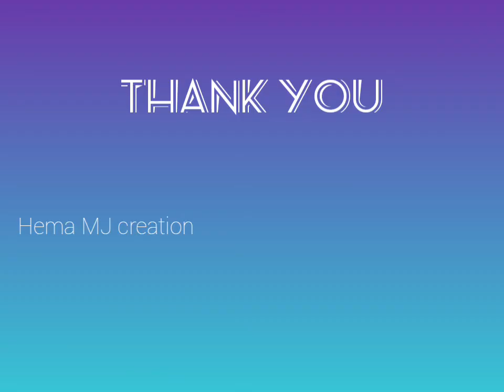Chicken cutlet |How to prepare chicken cutlet ||simple and easy chicken cutlet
Chicken cutlet receipe in tamil

Ingredients:-
Chicken
Potato
Chicken masala-1spoon
Chilli powder -1spoon
Pepper powder -1spoon
Onion-4
Corrainder leaf
Gram flour-1spoon
Breadcrumbs
Oil
Salt